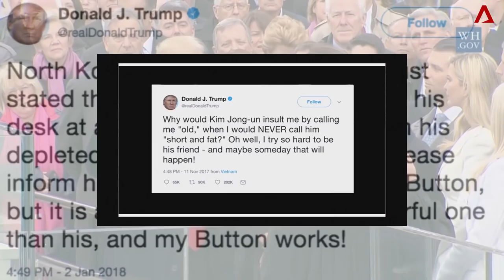Trump's Impact On Asia | Insight | CNA Insider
He's been unpredictable, to say the least. Has Donald J. Trump's first year as President of the United States been a good or a bad thing for Asia?

Professor Chan Heng Chee, who previously served as Singapore's Ambassador to the US, and other commentators look back, in a special episode of Insight.

One year into Trump’s presidency, has Asia been left behind?